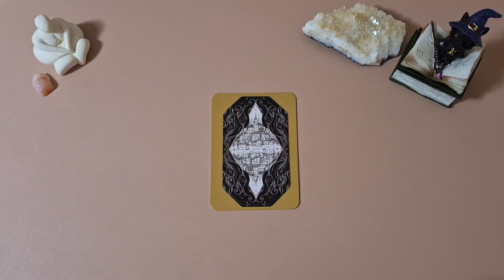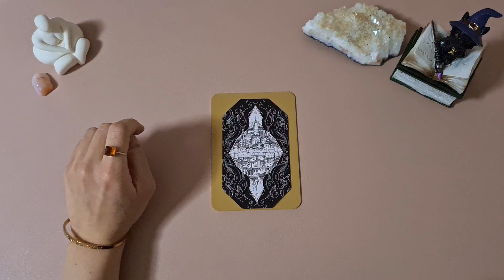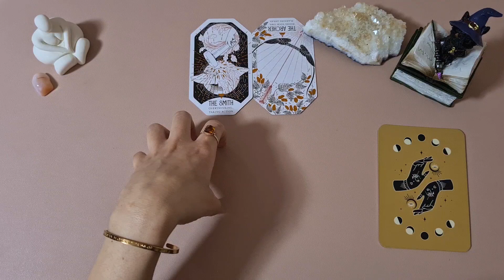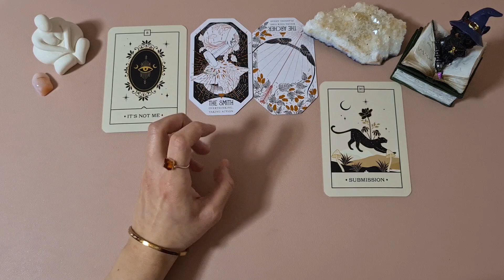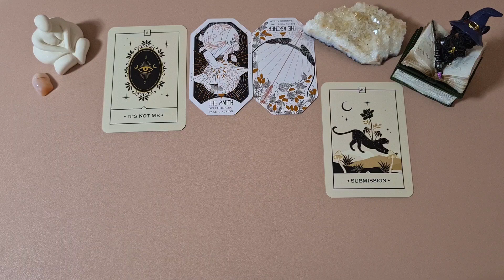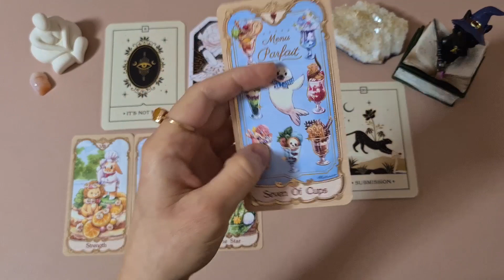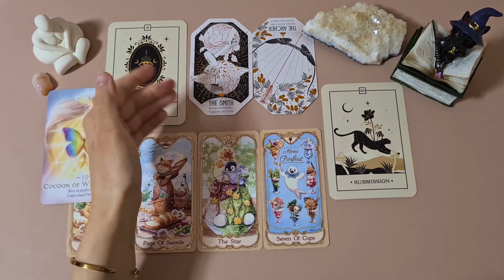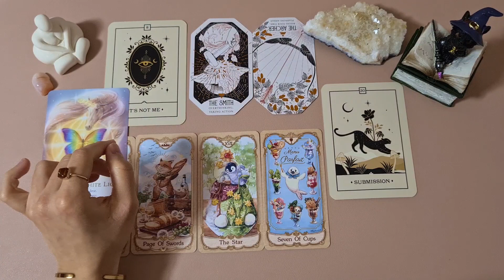The Current Energy of Europe🌍🌐What's the mission of the ones living there?🌟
Thank you Paul for the suggestion! I hope you'll all find this video interesting and insightful in some way. Sending you all lots of love!